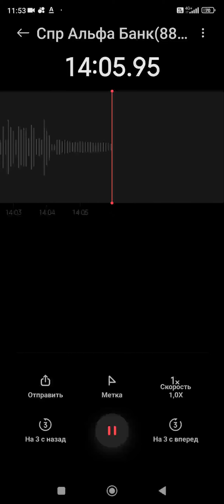Альфа банк, разговор с оператором о том что он включает страховки без согласия клиента.